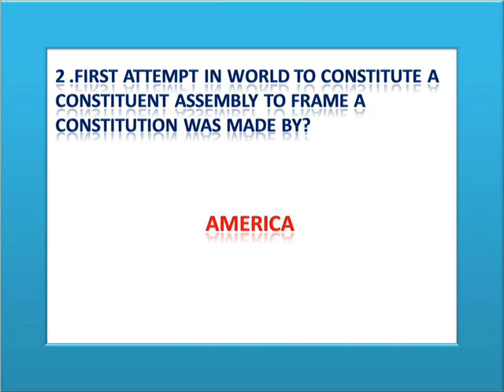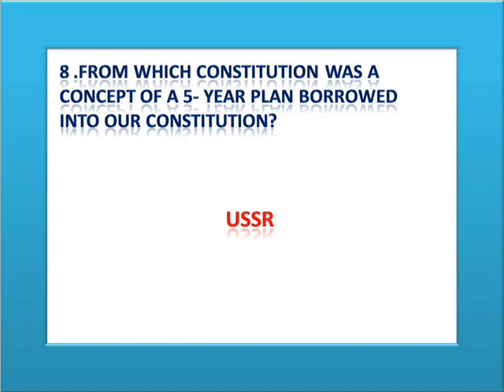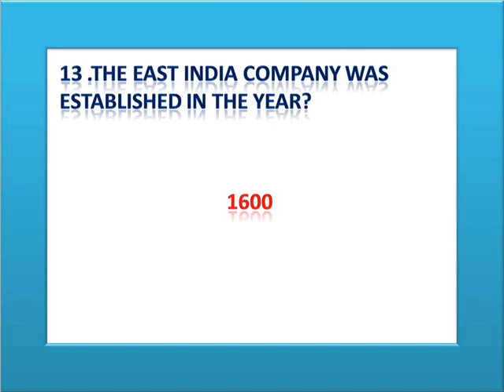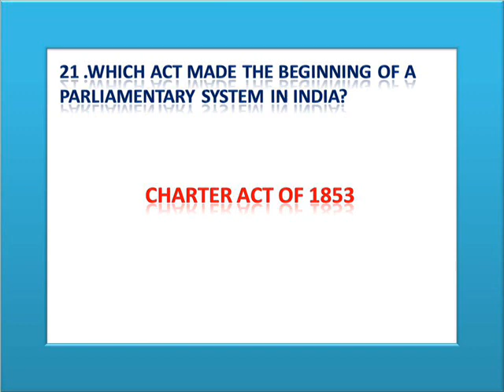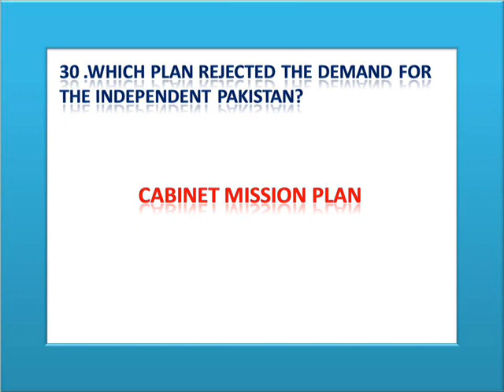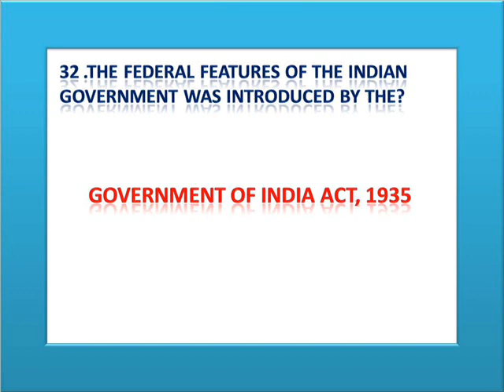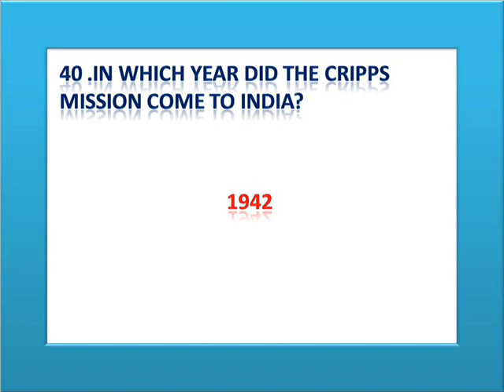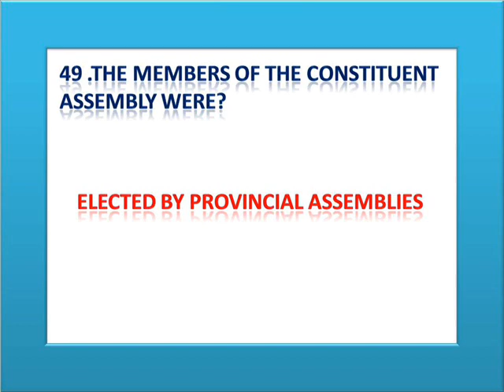PREAMBLE AND EVOLUTION OF INDIAN CONSTITUTION | PART1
PREAMBLE AND EVOLUTION OF INDIAN CONSTITUTION PART 1